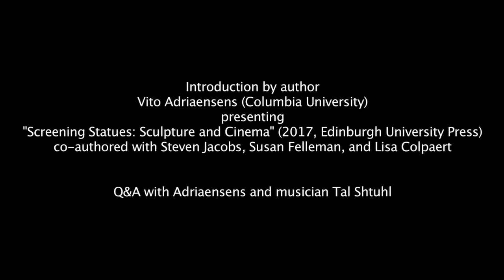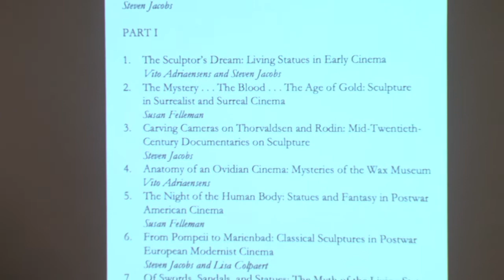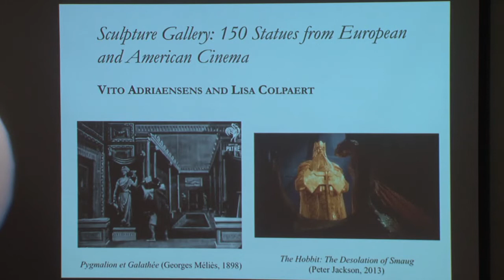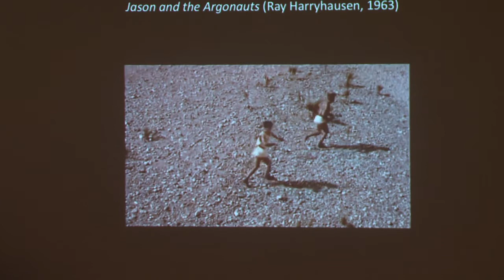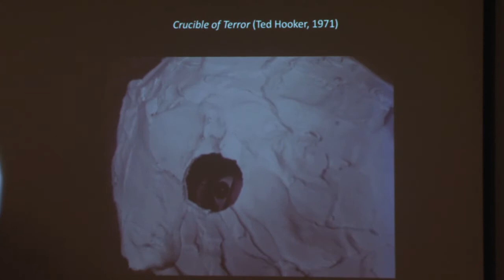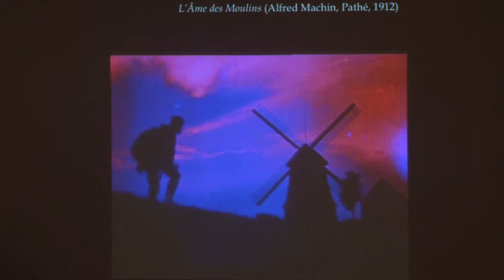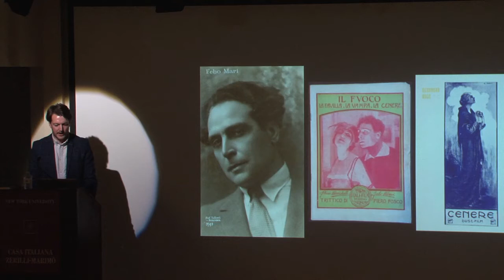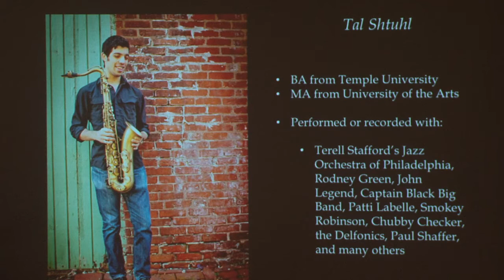Vito Adriaensens presents "Il Fauno" and "Screening Statues" at NYU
On the occasion of the screening of Il fauno [The Faun] (Italy, 1917, 70 min.) directed, written and starring Febo Mari, featuring live accompaniment by Tal Shtuhl.

Introduction by author Vito Adriaensens (Columbia University), presenting Screening Statues: Sculpture and Cinema (2017, Edinburgh University Press) co-authored with Steven Jacobs, Susan Felleman, and Lisa Colpaert.